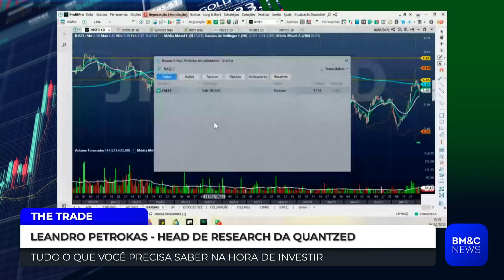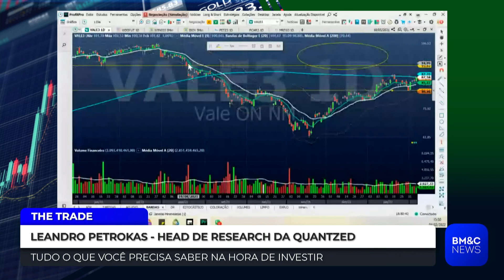VALE3: LEANDRO PETROKAS ANALISA VALE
Leandro Petrokas, head de research da Quantzed, analisa Vale (VALE3). Confira.